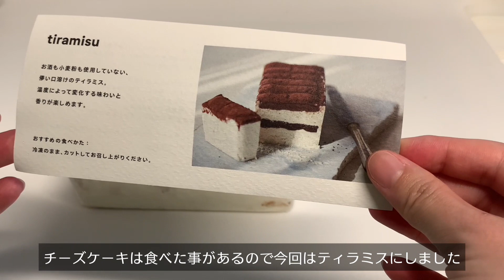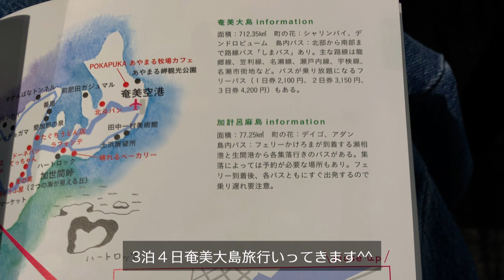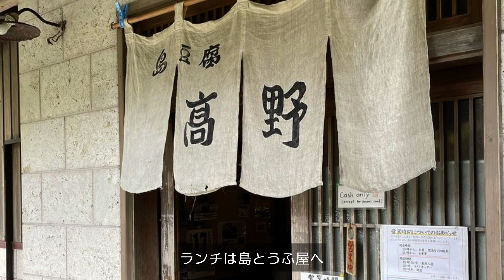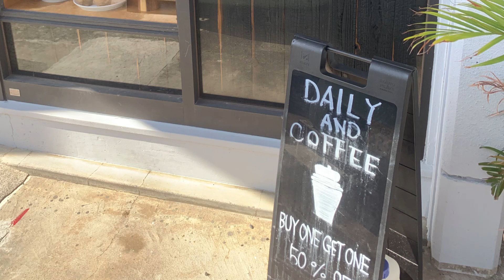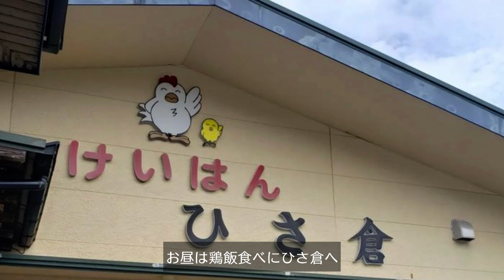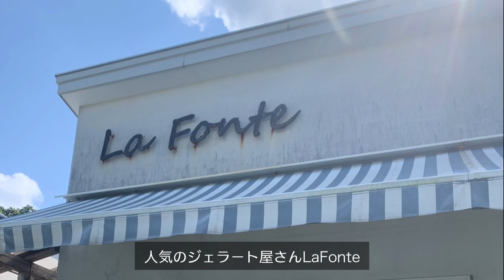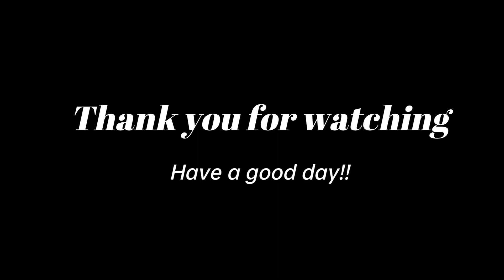[Trip vlog]疲れた心を癒す3泊4日奄美大島旅行🏖️/リフレッシュの旅🌿/体に優しい島料理🥬/アクティビティを楽しむ/初のシュノーケリング🤿/自然を満喫🏝️